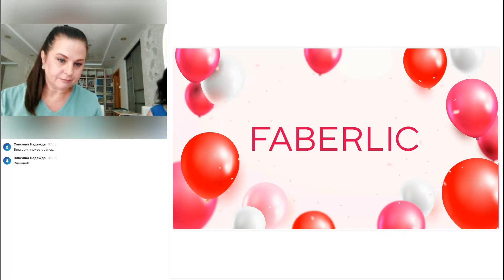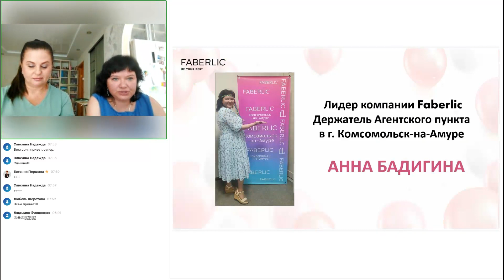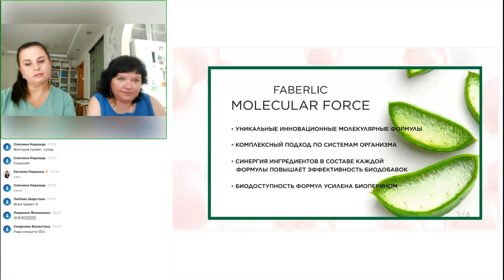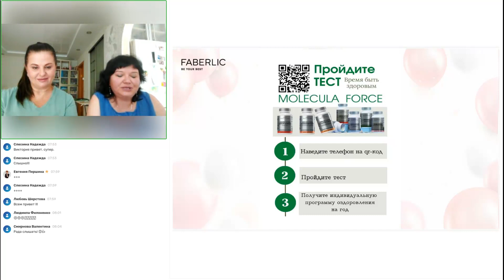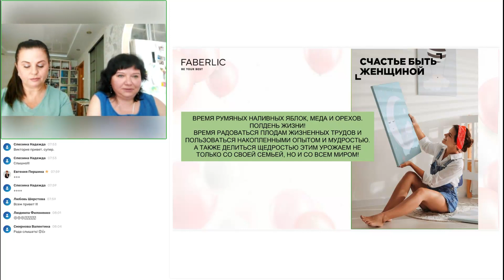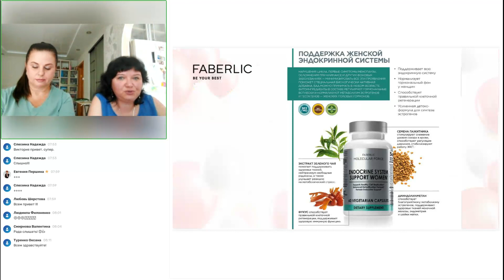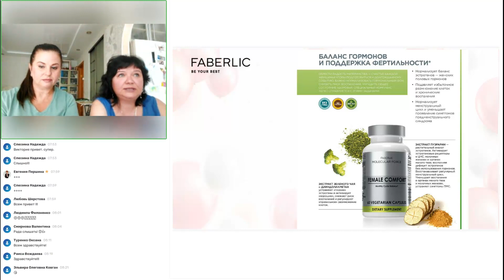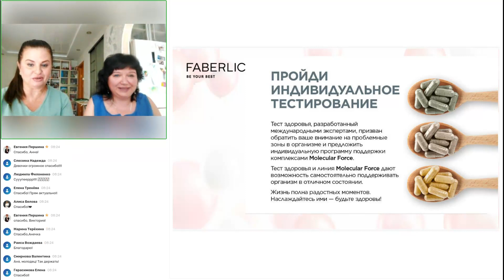Экспресс-вебинар по БАД Faberlic Molecular Force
О продлении молодости, в т.ч. и гормональной. Коллеги поделились личным опытом о том, что в 45 жизнь только начинается